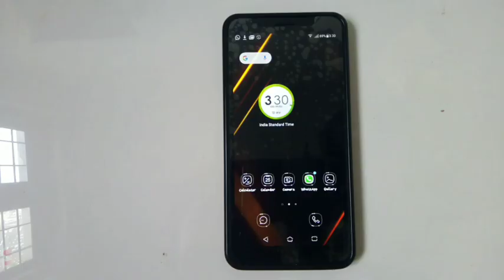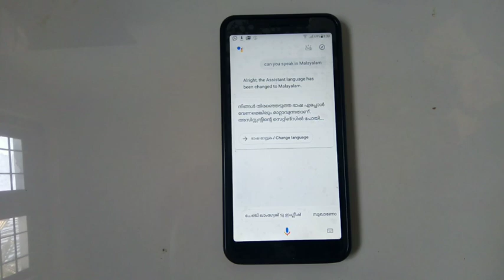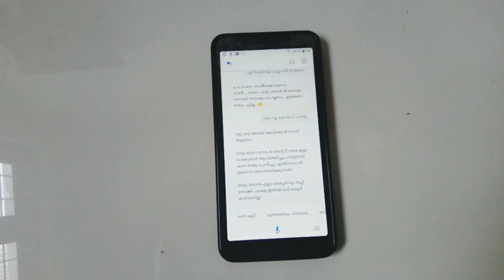Google Assistant ഇനി മുതൽ മലയാളത്തിൽ സംസാരിച്ചാലോ !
Google Assistant in Malayalam.